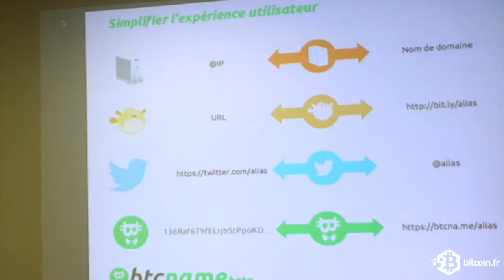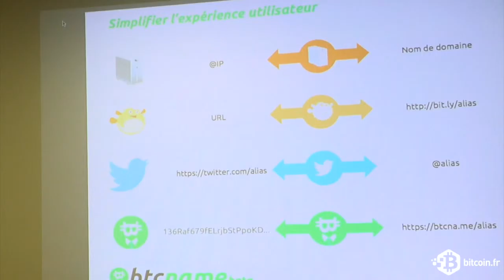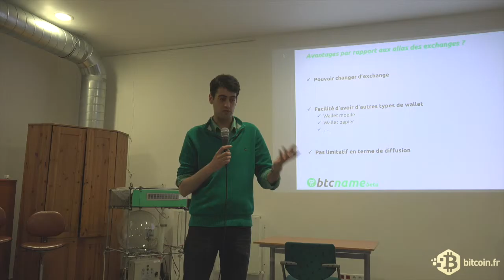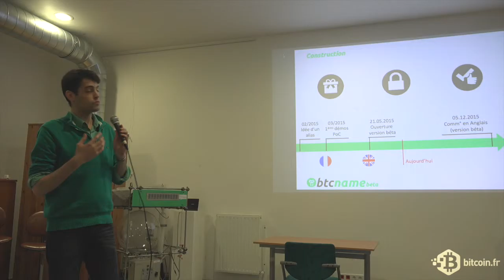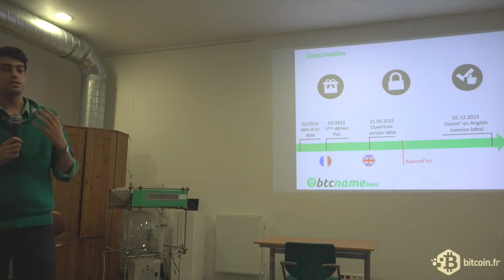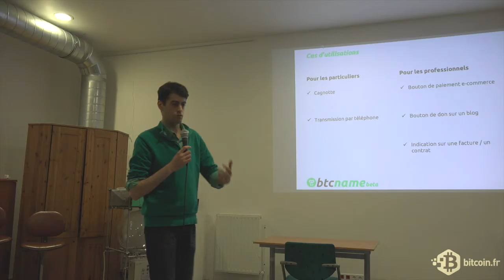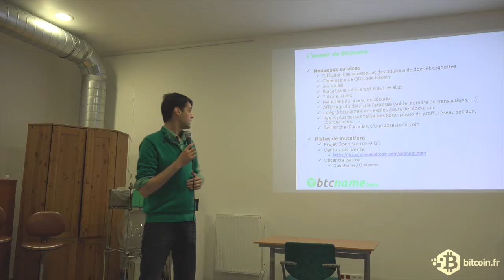Meetup Startup #4 partie 4|5 Btcname